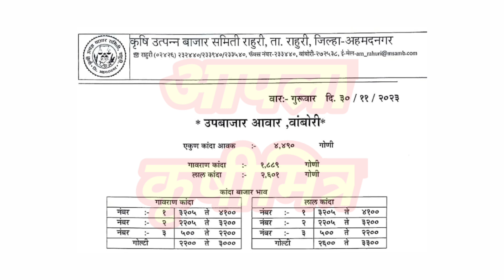राहुरी - वांबोरी कांदा भाव ! kanda bhav vambori ! कांदा बाजार भाव आजचे ! प्याज बाजार भाव ! कांदा भाव